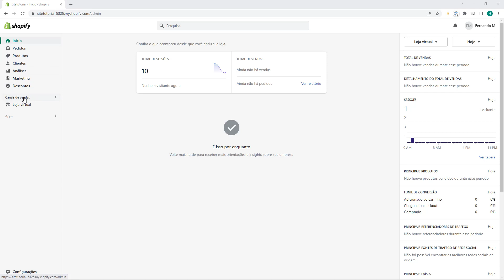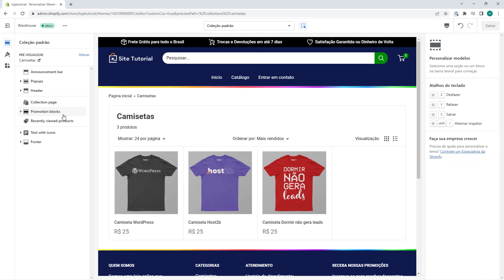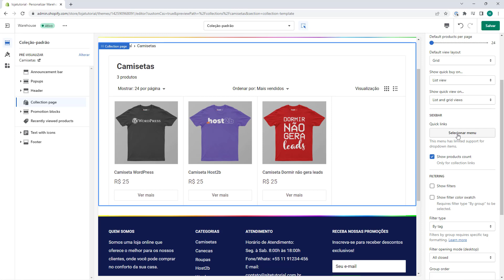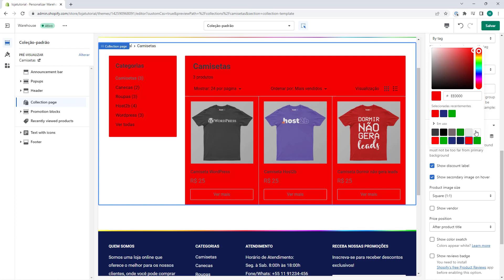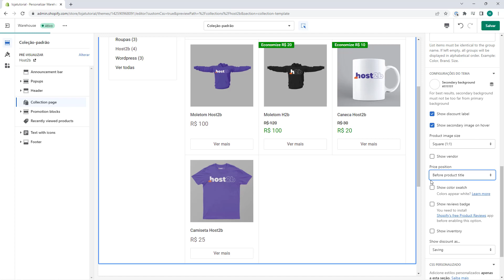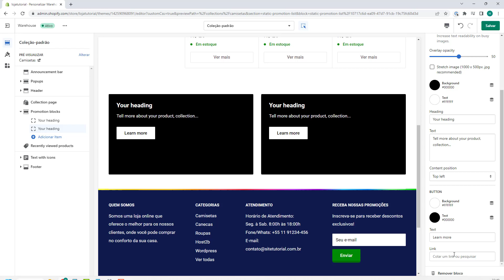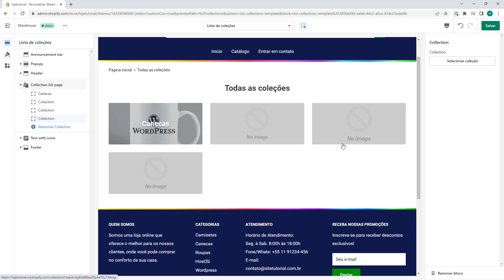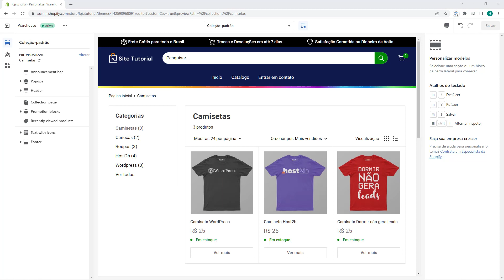Como personalizar a pagina de coleção no Tema Warehouse ATUALIZADO 2023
Aprenda como personalizar a pagina de Coleção no Warehouse em poucos minutos